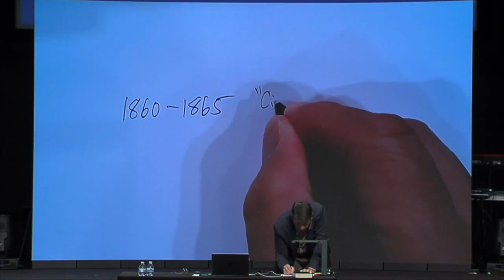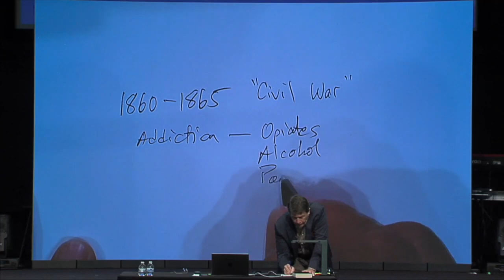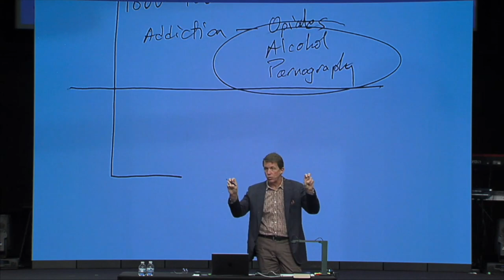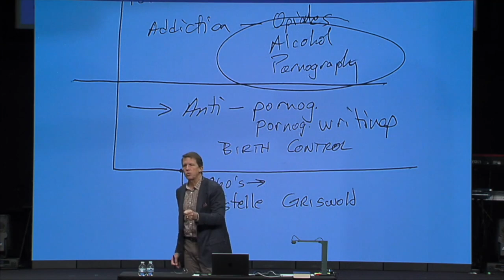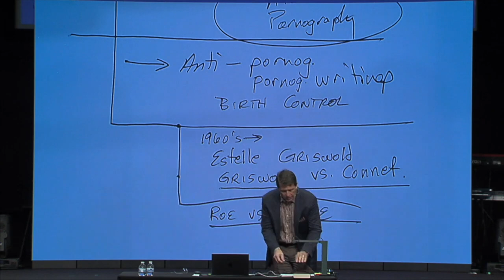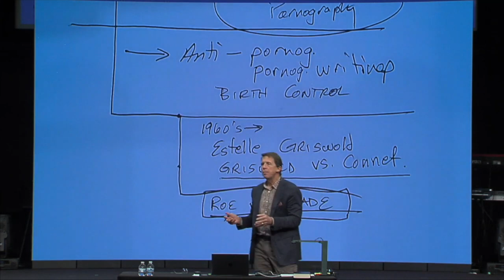Roe v Wade and the Christian Reponse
Listen as Mark provides the judicial context that provided the path to the Supreme Court's decision to overturn Roe v. Wade.

In the last part of the video, Mark makes it clear that the Christian should respond appropriately no matter personal agreement or disagreement with the ruling.

The response is that the responsibility of every Christian is to demonstrate the unconditional love exemplified by our savior Jesus. Regardless of the legal system that is set before its populace, we are a people who are expected to offer compassion, grace, and genuine help to all of God's people.